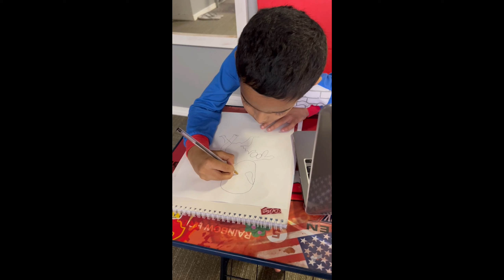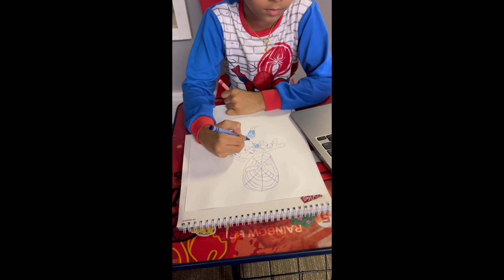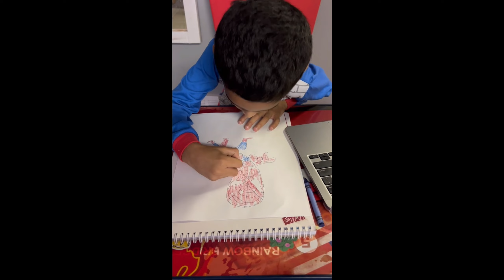SpiderMan Drawing 2 # videos